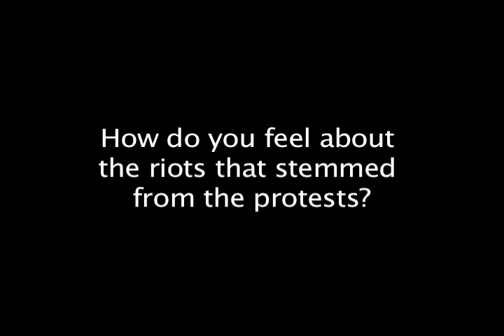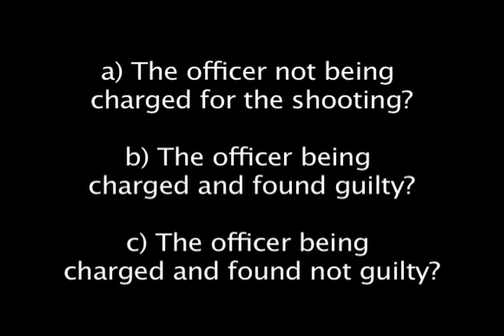Hip Hop Talks Oscar Grant Part 1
Hip hop artist Deuce Eclipse is the self-described first rapper to rep Nicaragua, but his home is the Bay Area. His politically charged lyrics help bring a focus to both Duece's personal struggles as well as those faced by the whole Latino community. One struggle that the entire Bay Area youth community is especially galvanized behind right now is police brutality, given the Oscar Grant shooting.  Leon Sykes talks to Deuce Eclipse about his participation in protests organized by the Coaliton Against Police Execution (C.A.P.E.)-- an organization formed to "insure that Oscar Grant is the last citizen executed by police in this country."